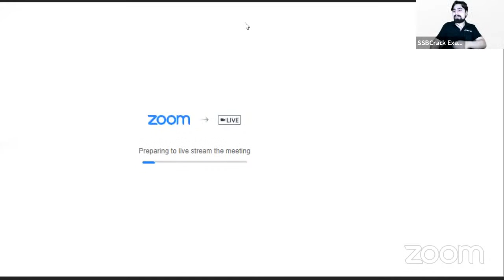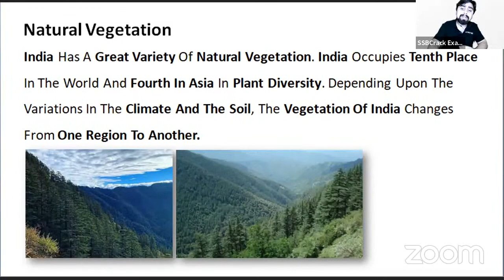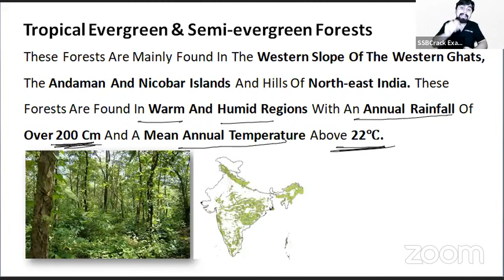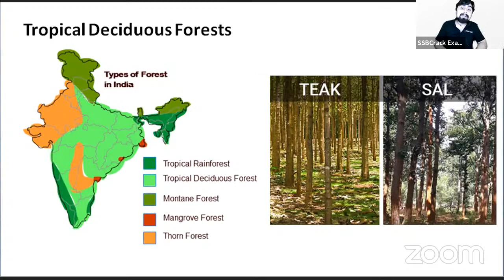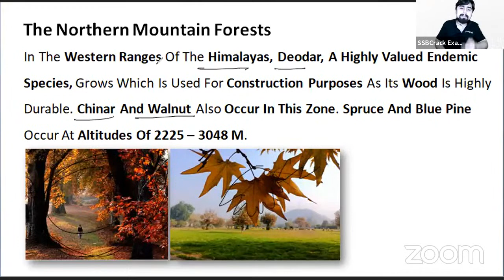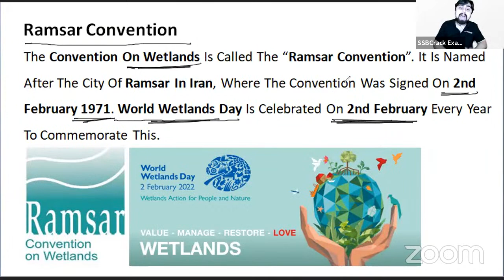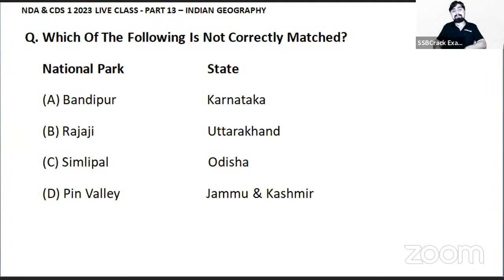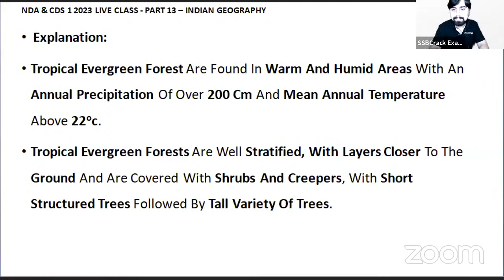NDA & CDS 1 2023 Exam GK 100 Days Crash Course - Indian Geography - Class 13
Join us regularly for free live sessions that will prepare you for the NDA & CDS 1 2023 Exam. These classes are all very engaging. The candidates do not need to travel; they can watch the classes from the convenience of their own homes. The live classes are designed to be interactive so that candidates are more actively engaged and so that there is less of a chance of candidates having any questions or concerns about any of the topics that are covered. It also helps candidates improve their communication skills, which is another important quality required in candidates for this exam. This exam places a strong emphasis on candidates’ communication skills. Join Us Live and Crack NDA & CDS 1 2023 Exam.

nda 1 2023 new batch,
nda 1 2023 online classes,
nda 1 2023 preparation strategy,
nda 1 2023 study plan,
nda 1 2023 current affairs,
age limit for nda 1 2023,
age criteria for nda 1 2023,
current affairs for nda 1 2023,
daily current affairs for nda 1 2023,
nda 1 2023 best books,
cds 1 Exam Date,
cds 1 2023 new batch,
cds 1 2023 batch,
cds 1 2023 strategy,
cds 1 2023 exam date,
cds 1 2023 online classes,
cds 1 2023 application form,
cds 1 2023 syllabus,
cds 1 2023 preparation strategy,
cds 1 2023 study plan,
cds 1 2023 current affairs,
age limit for cds 1 2023,
age criteria for cds 1 2023,
current affairs for cds 1 2023,
daily current affairs for cds  1 2023,
cds 1 2023 best books,
cds 1 2023 books,